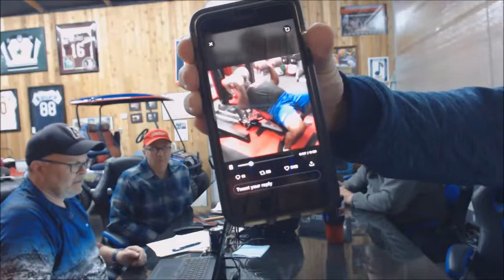BEBC BS Podcast #56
Well it's the end of the regular season. Let's discuss Allen's win over Plano West. Also we'll do a live call in to our secret undercover contact in  Tuscaloosa to get the vibe before today's Alabama/LSU clash. And don't miss the 15 minute mark where the BEBC boys go all 3 Stooges like live on air!